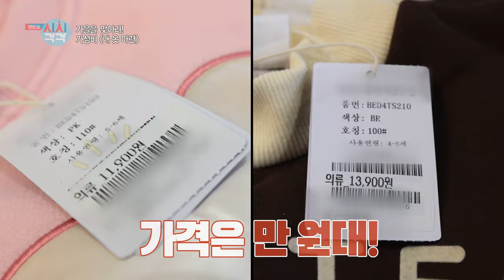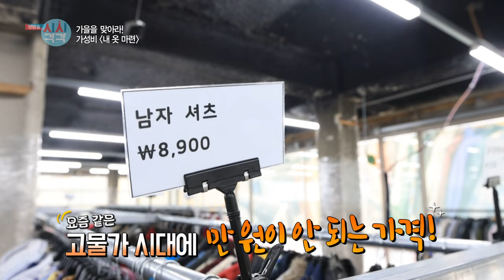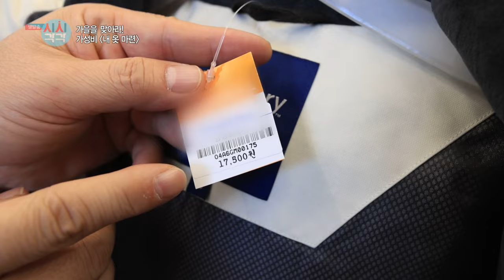[241030 시시각각] 가을을 맞아라! 가성비 '내 옷 마련'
월급 빼고 다 오르는 요즘!
내 집 마련도 어려운데 이제 '내 옷 마련'까지 어려워졌다.
통계청의 조사 결과 2023년 9월 대비
올해 의류 가격 2.5% 상승!
고물가 시대에 가성비로 맘을 달래줄
가을 내 옷 마련

대구에서 가성비 가득한
옷을 구매할 수 있는 '특별한 옷장' 함께 만나볼까요?

가성비 옷 구매

맘스아동복 대구점
대구 달서구 월곡로100길 4

빈티지원 대구점
대구 중구 동성로3길 62 4층

굿윌스토어 밀알반야월점
대구 동구 안심로 266 1층